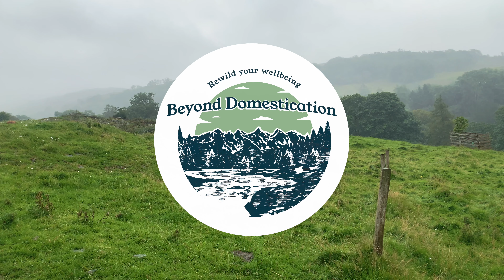7 Lakes, 6 Days and 5 Nights in the Mountains | Wild swimming tour of the Lake District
George and Amber-Rose take a 6 day trip to the Lake District in August 2023.

The goal was to hit as many swim spots as possible and we succesfully swam in seven lakes over six days. Expect beautiful swim spots, camping, lots of trees, plants and animals.

This is our 22nd hiking video in a series where we tell the story of our rewilding trips into nature.

Mindful movement and camping in nature is a cornerstone of our wellbeing.

Supported by the Seven Practices
FOOD • WATER • AIR • SUNLIGHT • MOVEMENT • MINDFULNESS • SLEEP